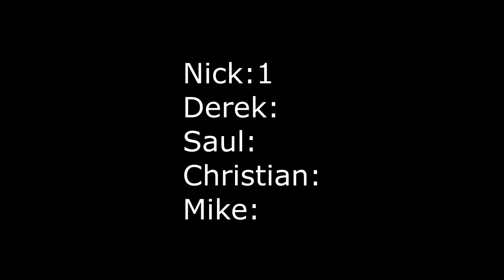Stuff-It Challenges: 1 Cinnamon Challenge and 100% Cacao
Stuff-It's New Challenges segment. Watch as Nick and his buddy Derek take on the cinnamon challenge and a 1/2 ounce Cacao chocolate bar challenge. Will they succeed?